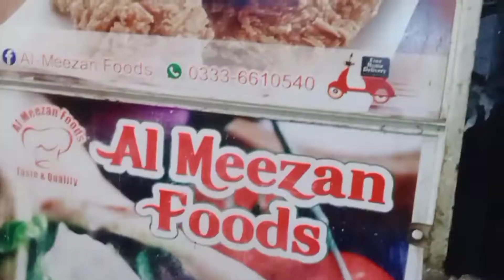Pants choti niklin😯🤔21-05-2022 | m usman vlog